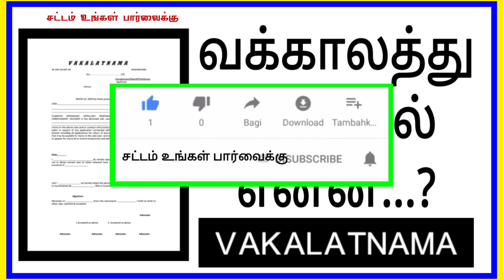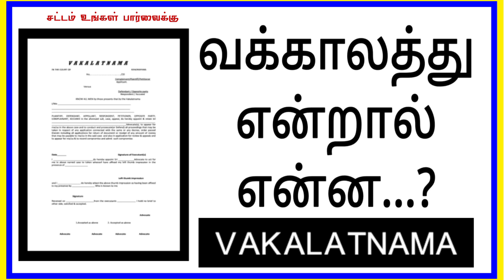வக்காலத்து என்றால் என்ன...? / VAKALATNAMA